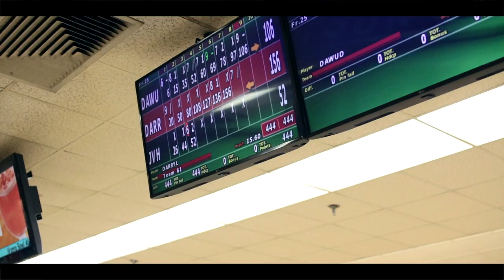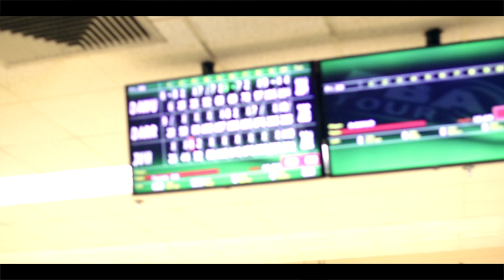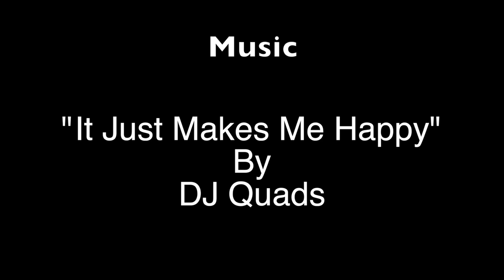⚠️ ⚠️ ⚠️ Bowling against a PBA Champion?!?!?! 🔥🔥🔥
In this episode they sit down with pro bowler and PBA Champ Jon Van Hees. They talk about what it's like to balance work and personal life and what it takes to be on the pro circuit.
After the interview the Dj's thought it would be a good idea to challenge Jon to a match. Make sure to watch the whole thing to see what the outcome will be, it may not be what you expect!

What do you want to see on the next adventure? Are you a pro that wants to get in on the action?